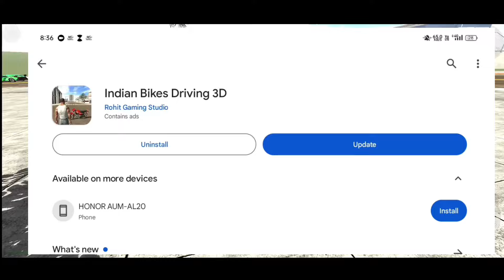New Update जल्दी करो 🤑| Indian Bikes Driving 3D New Update |new update fix date |shiva gaming